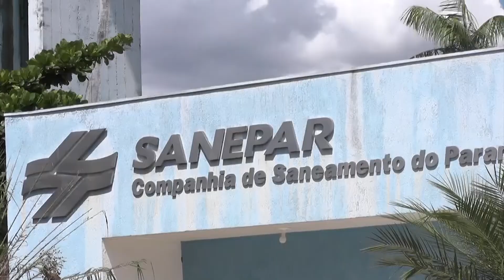SECRETÁRIA DE PLANEJAMENTO FALA SOBRE RENOVAÇÃO DO CONTRATO COM A SANEPAR 09.03.20